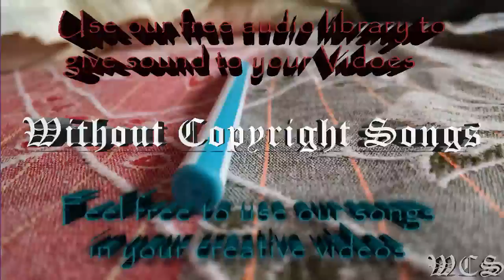Light Years Away Melrose At Midnight WCS Release